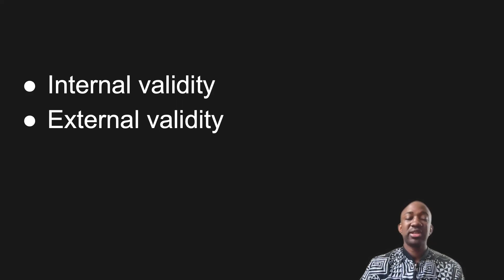Essais cliniques - Validité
0:00 Intro
0:25 Validité externe
0:41 Validité interne
3:52 Outro

Musique par ELPHNT - Gonne

Ulrick Sidney Kanmounye est un chercheur qui s'intéresse à la neurochirurgie, à la santé mondiale et à l'éducation médicale. Il a été formé et a travaillé dans des établissements universitaires de premier plan, dont Harvard, Johns Hopkins et la London School of Hygiene and Tropical Medicine.